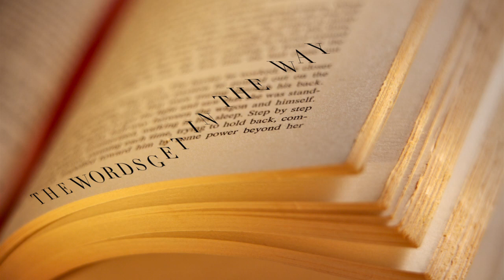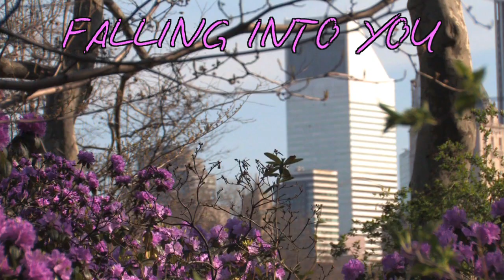ED RAMBEAU - YOURS FOR A SONG - (Excerpts from CD)